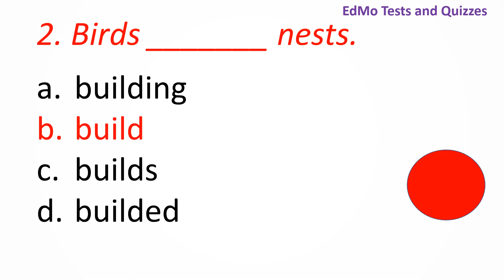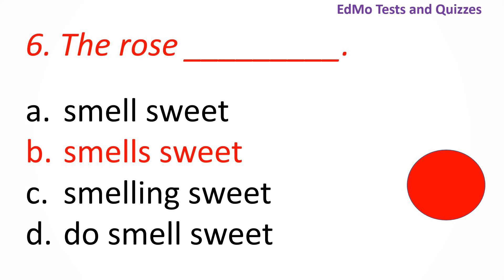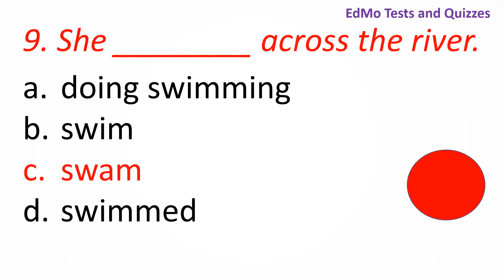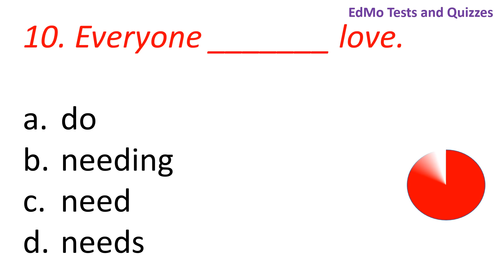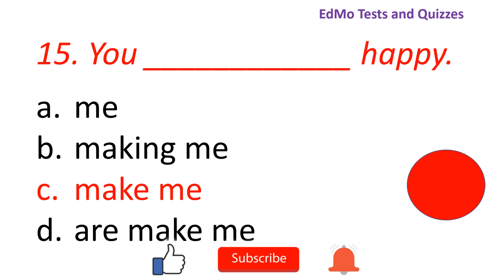BEST GRAMMAR TEST EVER! Grammar Quiz. Grammar Questions